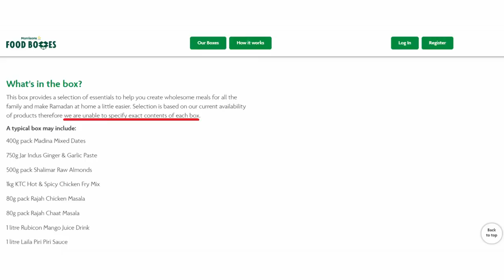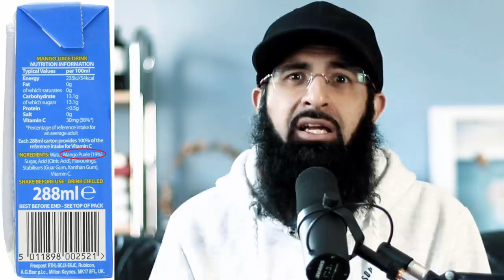MORRISONS RAMADAN FAIL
Why don't you buy Morrisons £30 'reading the description; food pack?